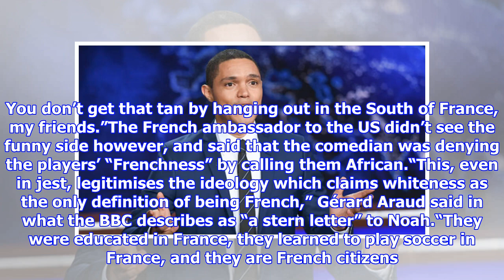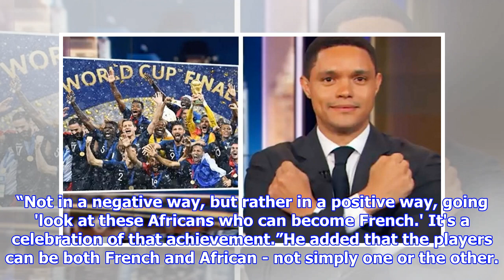Twitter reacts as Trevor Noah defends ‘Africa won the World Cup’ joke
A feud between the talk show host Trevor Noah and the French ambassador to the US has prompted a furious debate online. During a monologue earlier this week, the host of The Daily Show made a joke about France’s World Cup victory. Alluding to the fact that 80% of the French team’s players were of African descent, he quipped, “Africa won the World Cup”.“I get it, they have to say it’s the French team,” said Noah, who is black and South African. “But look at those guys. You don’t get that tan by hanging out in the South of France, my friends.”The French ambassador to the US didn’t see the funny side however, and said that the comedian was denying the players’ “Frenchness” by calling them African.“This, even in jest, legitimises the ideology which claims whiteness as the only definition of being French,” Gérard Araud said in what the BBC describes as “a stern letter” to Noah.“They were educated in France, they learned to play soccer in France, and they are French citizens. They are proud ...